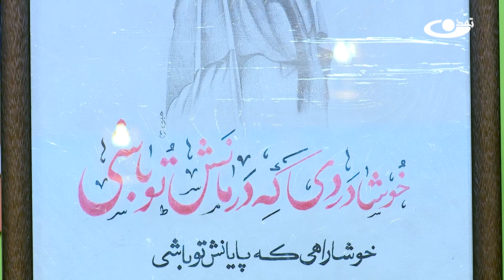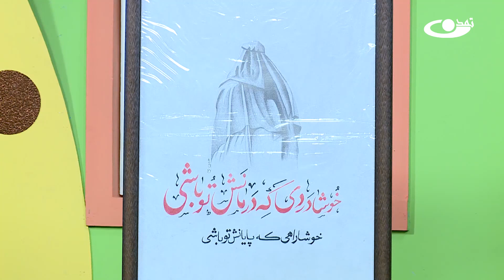هنر مندان موفق – کودک و نوجوان 3.12.1402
موضوع برنامه: استعداد ها:
هر انسان دارای خلاقیت و استعداد خاصی می‌باشد.خلاقیت هر فرد می‌تواند نشانه از هوش و نبوغ فکری او بوده و معرف وی باشد.در این برنامه با شاگردان شاعر و نویسنده همراه ما باشید.
برنامه 'کودک و نوجوان' برنامه ویژه کودکان و نوجوانان در سنین بین ۴ تا ۱۶ سال می‌باشد. در این برنامه به آموزش کاردستی، رسامی، پخش کارتون‌های تفریحی و عکس‌های زیبای ارسالی کودکان می‌پردازیم؛ و در کنار آن به موضوعاتی مانند هدف‌گذاری، تصمیم‌گیری و شخصیت سازی برای کودکان و نوجوانان می‌پردازیم.